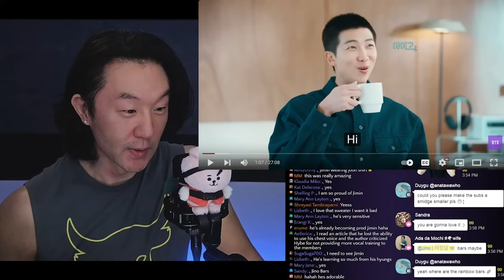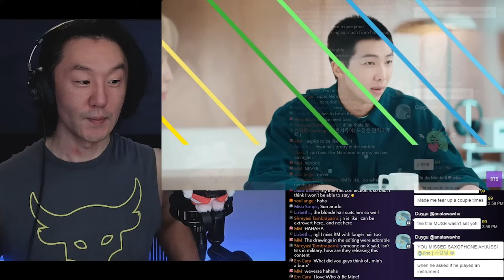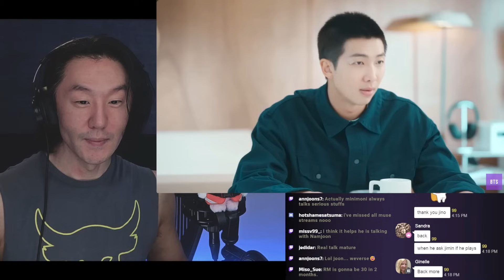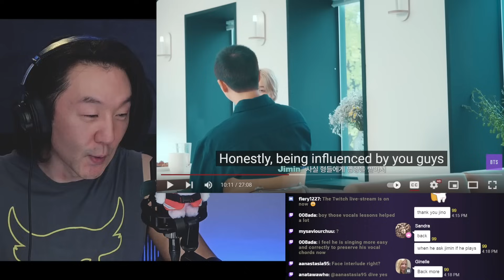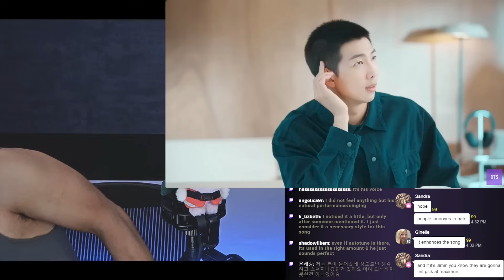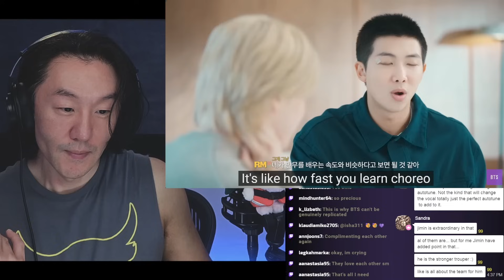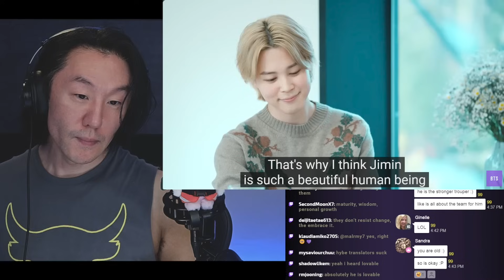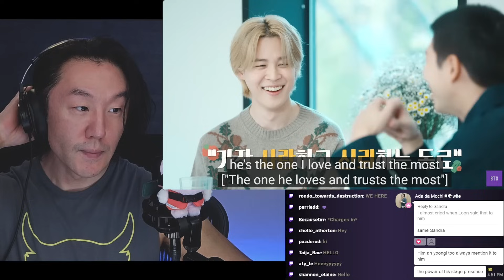DJ REACTION to MINI MONI ALBUM TRADE JIMIN